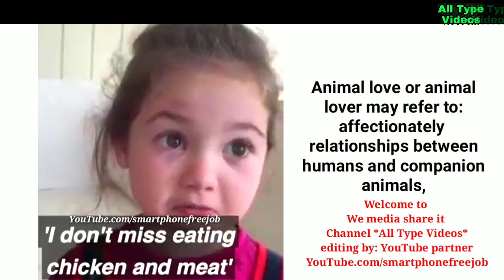A Little Girl Very Upset To Eat Meat Because They're Animals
For you kind information we're changing our YouTube channel name from "Smartphone Freejob" to
"All Type Videos" changing date 30/01/19, 5:30 AM.

YouTube.com/smartphonefreejob

This little girl has just released that meat comes from animals

About the video:

I won’t eat chicken or meat insists this animal loving 5-year-old.

In a video that has taken the Internet by storm, this tiny tot – almost in tears – reasons with who appears to be her mom recording her, saying she will eat “anything that is on the table”, but not chicken or meat! That’s right! Five-year-old Zada could not hold back her tears when she figured that meat came from animals and has made up her mind to turn vegetarian!

The child’s mother asked her why would she not want to eat chicken any more. To which, she states the obvious: “Because, they are animals! And I like animals!” She’s not just a cat or a dog person like most of us, guys. She has no such animal kingdom classist preferences. She loves all animals. All of them!

Video editor and YouTube partner:
YouTube.com/smartphonefreejob

Video collected from Facebook.